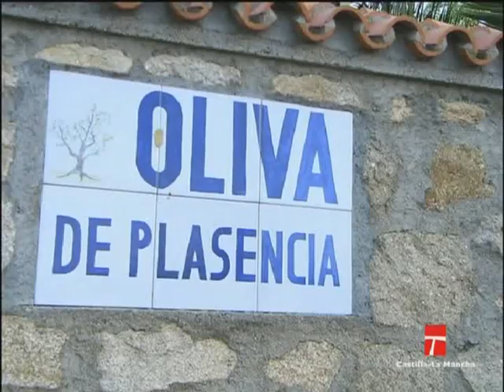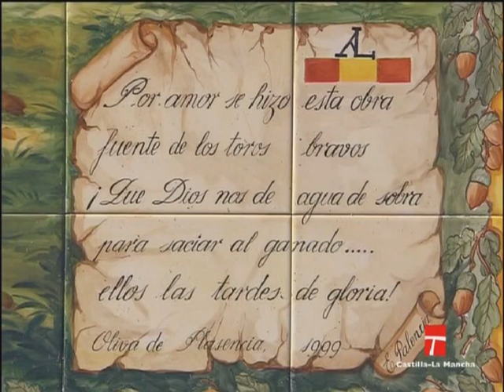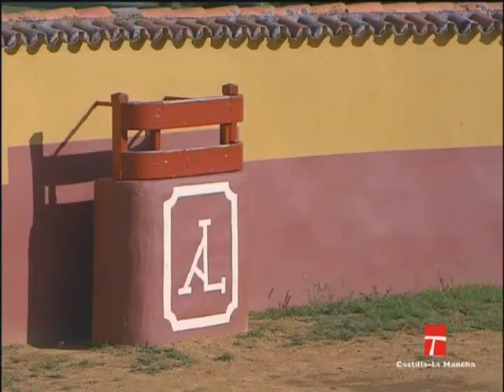Ganadería de ANTONIO LOPEZ GIBAJA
-Localización: Cáceres • Extremadura
-Propietario: Antonio López Gibaja
-Representante: Antonio López Rivas
-Divisa: Roja, gualda y roja
-Finca: 'Los Baldíos'
-Historia: Se crea esta ganadería en 1993, al amparo del artículo 6º de los Estatutos de la Unión, al extinguirse la copropiedad de la Ganadería El Alamo, con la parte que le correspondió a Pilar Hurtado, anunciando a su nombre. En 1998 es adquirida por Antonio López Gibaja, que la forma con vacas procedentes de herederos de Carlos Núñez, línea Rincón, y sementales de Ganadería Marqués de Domecq y Jandilla. En 2009, la ganadería se incrementa por la compra de vacas y sementales del hierro de Toros de El Torero.
-Procedencia actual: Carlos Núñez, Ganadería Marqués de Domecq, Jandilla y Toros de El Torero
-Antigüedad: 12/03/2000